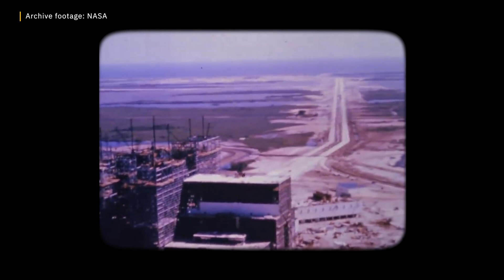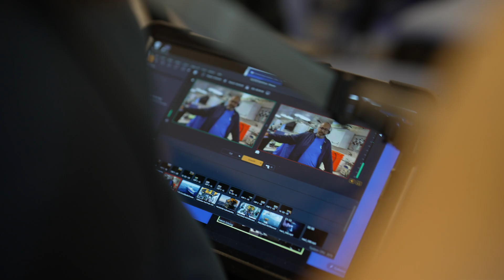Sharing Why The Deep Matters (ft. Peter Girguis) | Science Stories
"I was really drawn to this idea that the ocean is Earth's final frontier and studying the ocean is exhilarating a studying space, directly tied to the well-being of our planet," says Peter Girguis.

His love for telling the story of the Ocean is tangible as he shares experiences from ranging from exploring the seafloor in a submersible, to living on a ship with 50 people for a month.

Expedition: FKt230812 - Hydrothermal Vents of the Western Galápagos

We livestream all of our ROV Dives to YouTube and Facebook!

Schmidt Ocean Institute is a 501(c)(3) private non-profit operating foundation established to advance oceanographic research, discovery, and knowledge, and catalyze sharing of information about the oceans.